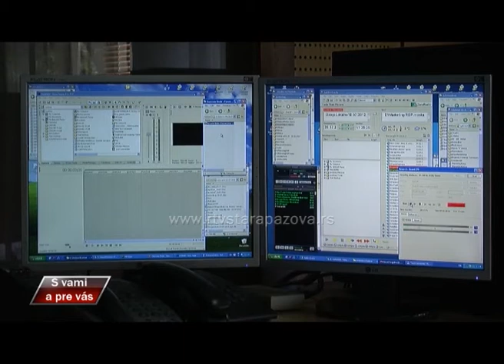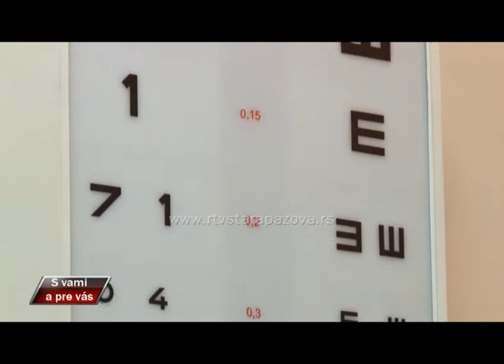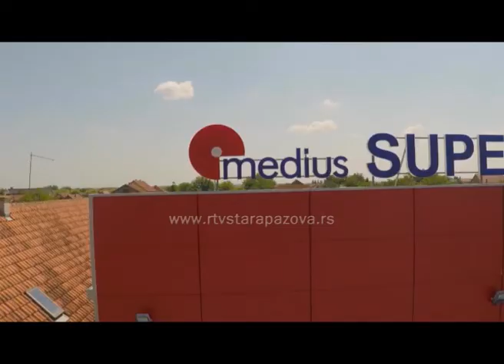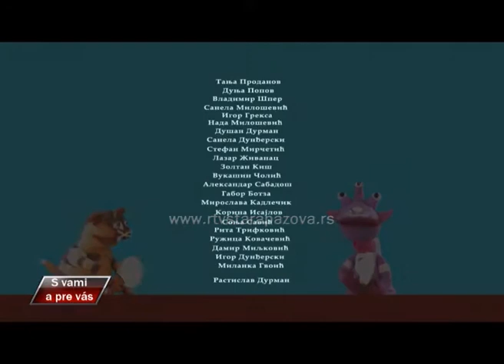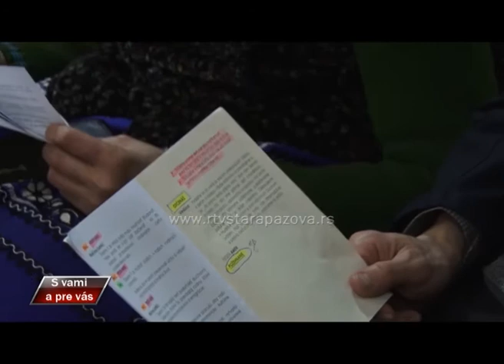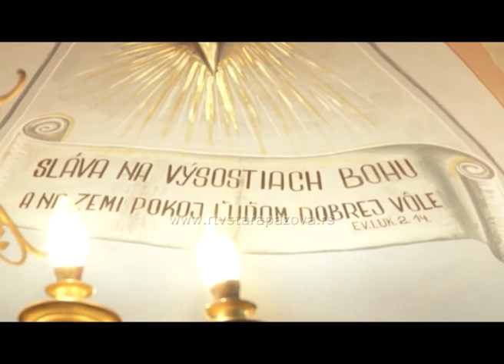S vami a pre vas, 235 emis